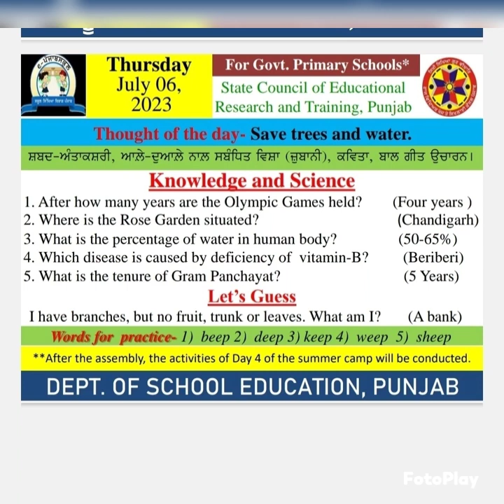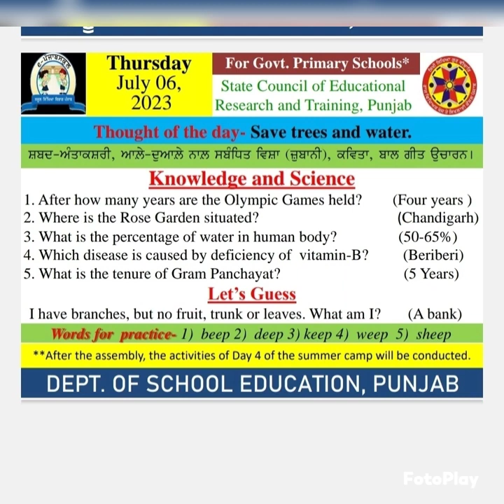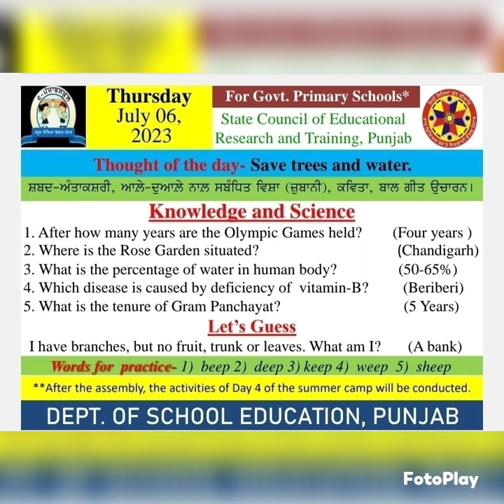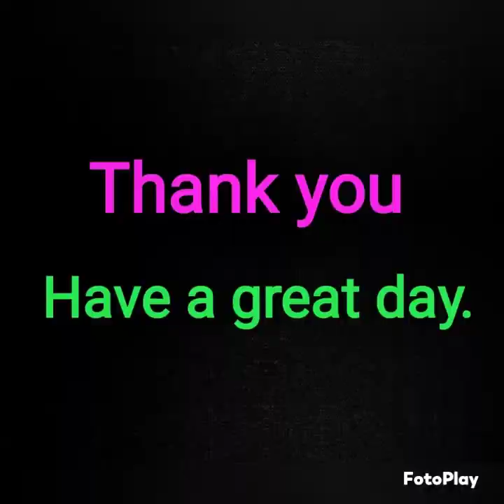Morning slide ( 06/07/2023 )